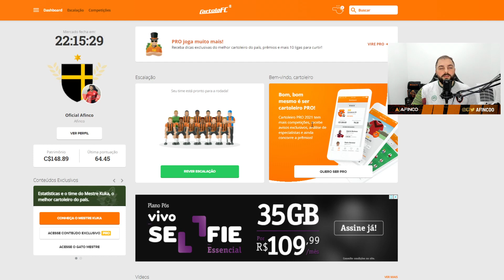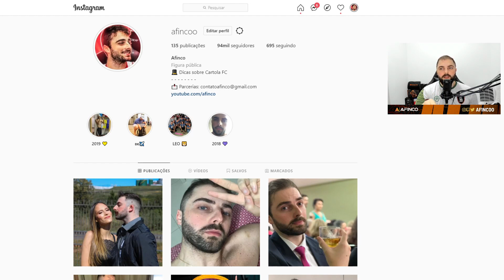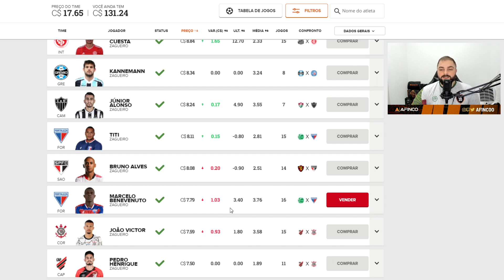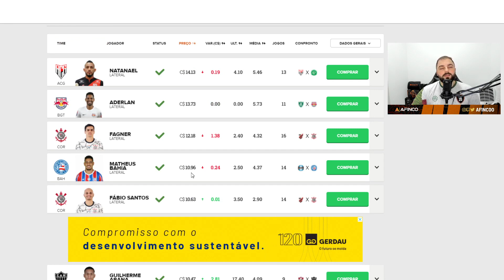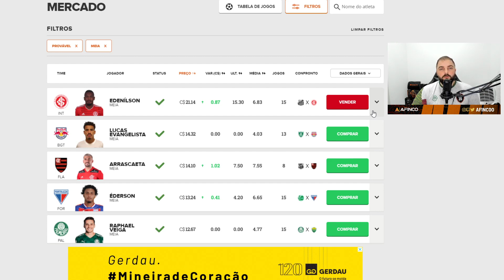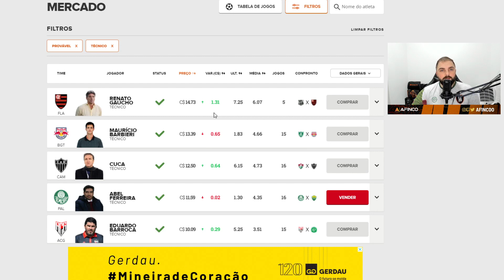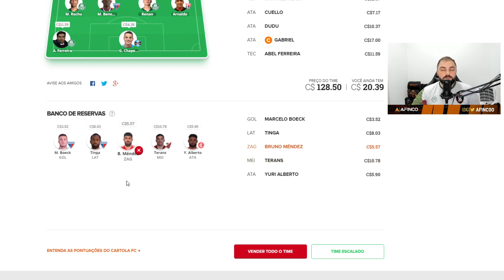CARTOLA FC - RODADA #17: TIME ATUALIZADO